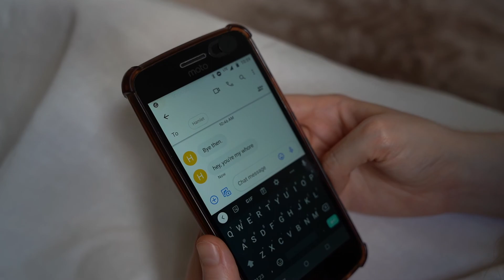House of Hamlet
Are you keeping up with the Denmark Royals? Well now you can in HOUSE OF HAMLET! Follow the drama king of Denmark, Hamlet himself, along with Ophelia, Claudius, Gertrude, and good ol' Polonius in their normal daily life.
Written by Saturday Lawson
Featuring:
HAMLET- Josh Bernard-Kriegl
OPHELIA- Audra Zook
GERTRUDE- Saturday Lawson
CLAUDIUS- Kevin Gonzalez
POLONIUS- Rosbel Franklin
NARRATOR- Rosbel Franklin